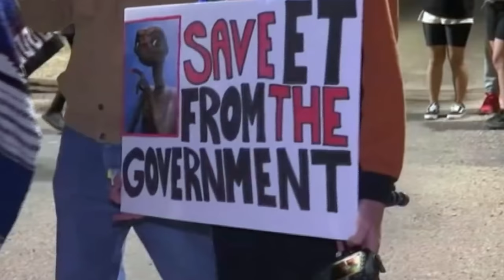Interview with E.D. Season 3 Trailer/Opening Sequence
In his on-going Docu-series Reuben Langdon travels the world to discover and interact with people who can communicate to other worlds. Not just limited to Extraterrestrials or ETs but Reuben discovers that the multiverse is teaming with all kinds of life and consciousness from all realms of the imagination. Buckle up as the veil gets thin and we learn who these beings are which then help us learn more about ourselves and our role in the multiverse.